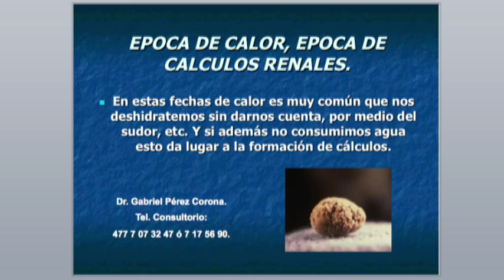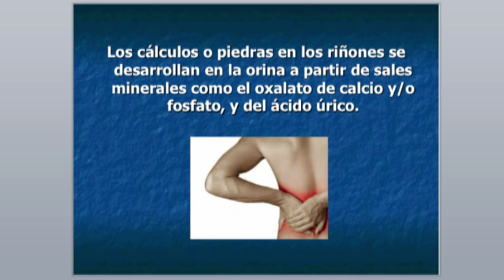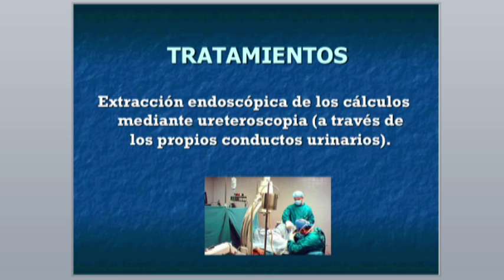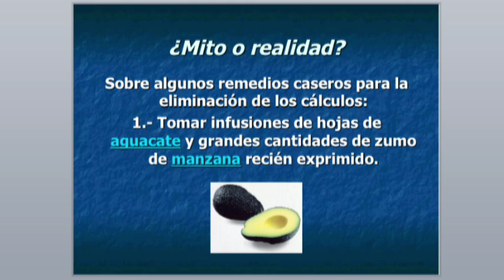Dr Gabriel Pérez Corona Bio Salud Epoca de Calor Epoca de Calculos Renales